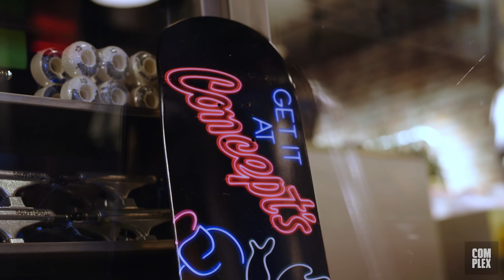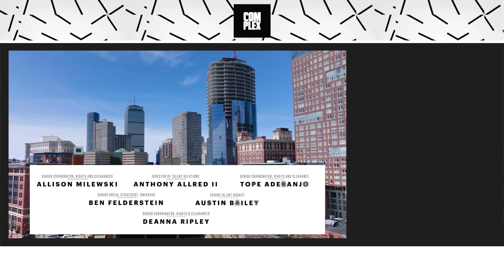The Undertaker Goes Sneaker Shopping With Complex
The Undertaker goes Sneaker Shopping at Concepts in Boston with Complex’s Joe La Puma and talks his LeBron Nike collab, his love for New Balance and his first pair of Adidas sneakers.